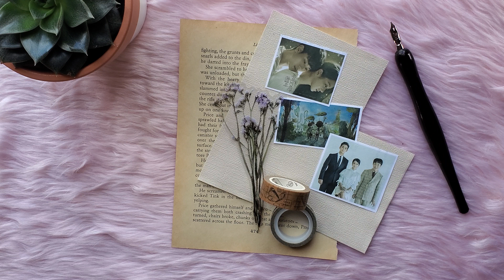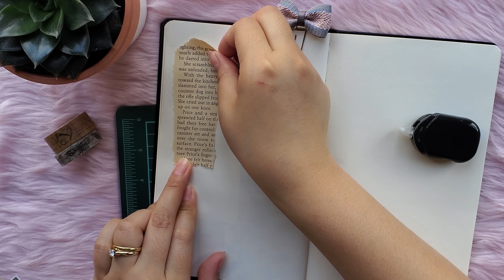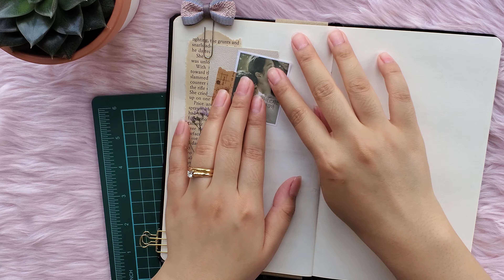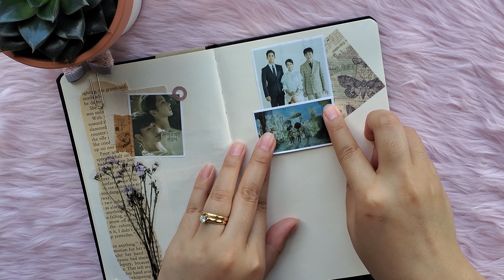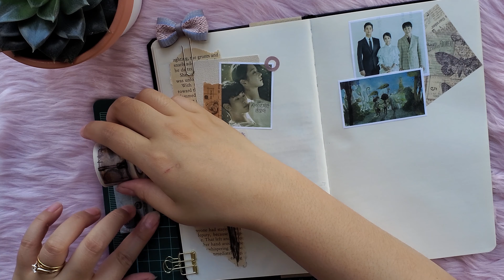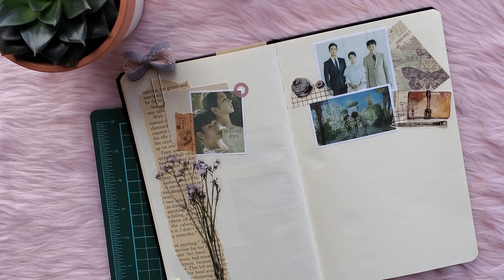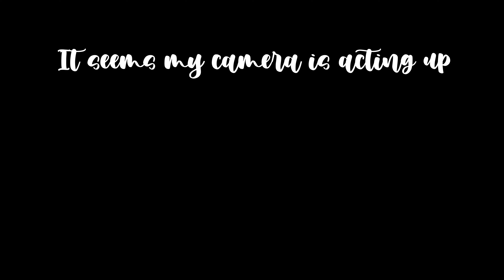Kdrama Journal with Me #6 | It's Okay To Not Be Okay ❤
Hello! I just finished watching a good drama and I want to have a journal spread about it. I recommend this drama to everyone! I hope you enjoy this video! Thank you!

Let's be friends on Instagram: @jcjournals